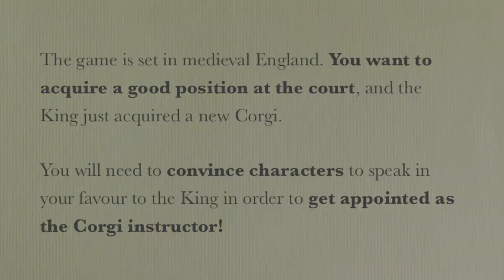The Royal Corgi - A Game of Social Gaze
The Royal Corgi - by Rémi Bismuth and Mélodie Vidal

The Royal Corgi is a social game. It takes place in medieval England. You impersonate a greedy young lord from a wealthy family who is too far on the inheritance line to hope to inherit lands. You thus want to gain influence at the court another way. Fortunately, the King just acquired a new Corgi, whom he has become infatuated with. The royal Corgi is very important to him, and the King has decided to name someone as his new Royal Corgi Instructor in order to take care of his beloved dog. Your character is not particularly interested in dogs, but sees this as an opportunity to become closer to the King and thus gain influence at the court. You stand a chance to be chosen, but you will need to convince the King's close counsellors to speak highly of you when the time to choose the Corgi Instructor comes. The game takes place a couple of minutes before this moment. Not everybody has the same amount of influence, and you will not have time to speak to everyone!

Music: Marin Marais (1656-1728) - Excerpts from Suite No.3 from Pieces en trio pour les flutes, violon, et dessus de viole (1692)